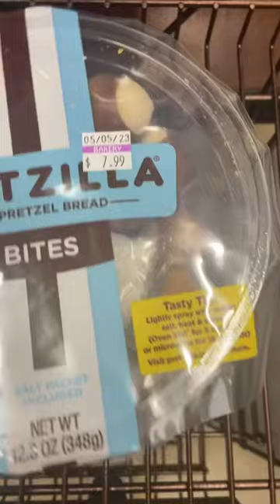PRETZILLA BITES @ $7.99 | SOFT PRETZEL BREAD BITES